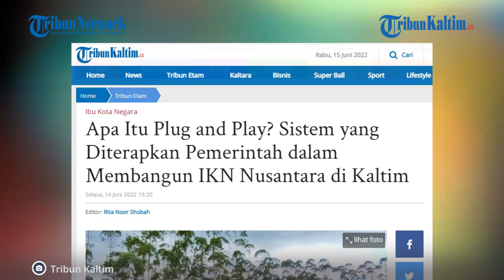Apa Itu Plug and Play? Sistem yang Diterapkan Pemerintah dalam Membangun IKN Nusantara di Kaltim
Pembangunan Ibu Kota Negara/ IKN Nusantara di Kalimantan Timur akan menggunakna sistem plug and play.

Apa itu sistem plag and play yang akan dipakai pemerintah?

Proses pembangunan direncanakan akan sudah dimulai tahun 2022 ini.

Sistem plug and play (pasang dan main) dilakukan dalam membangun ibu kota negara (IKN) Nusantara, Provinsi Kalimantan Timur (Kaltim).

Hal ini dilakukan karena pembangunan IKN Nusantara tidak bisa dilakukan secara langsung.

Sebab, Pemerintah harus menyiapkan infrastruktur dasar terlebih dahulu. Koordinator Bidang Informasi dan Komunikasi Tim Transisi IKN Nusantara Sidik Pramono mengatakan hal ini dalam wawancara dengan Kompas.com, Kamis (2/6/2022).

Editor: Robin